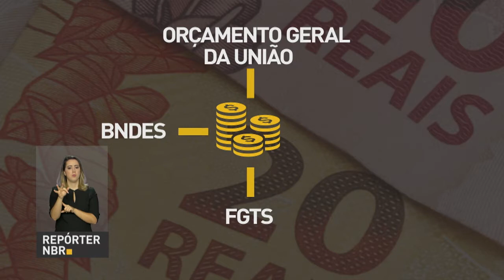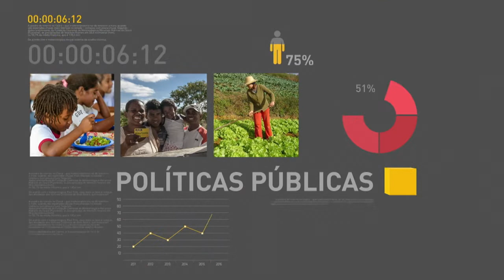BOLETIM REPÓRTER NBR 20h - 9 de novembro de 2017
REPÓRTER NBR 20h - 9.11.17:  Lançado novo programa para promover as exportações brasileiras e superar as barreiras impostas pelos países que vão receber nossos produtos. Presidente Michel Temer lança programa para concluir obras paradas,  o Avançar.  Durante o lançamento do programa, presidente Temer afirma que o país vai continuar avançando e que o diálogo e as responsabilidades fiscal e social são os três compromissos do governo federal.